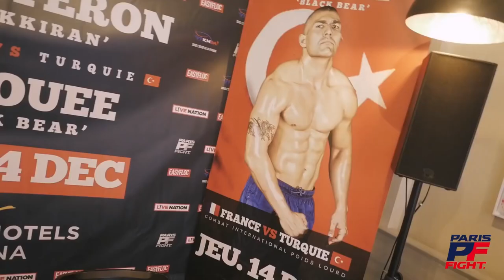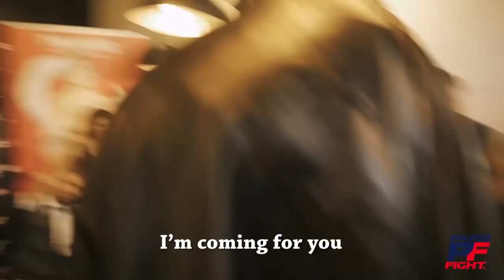QUARTERON vs TOLOUEE Patrice déguisé en Batman BAGARRE dans la CONFÉRENCE A VOIR!! (ABONNEZ VOUS)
ABONNÉE VOUS A MA CHAÎNE
SVP PARTAGER UN MAX
ACTIVER LES NOTIFICATION POUR NE PAS RATER L'UNE DE MAIS VIDÉO